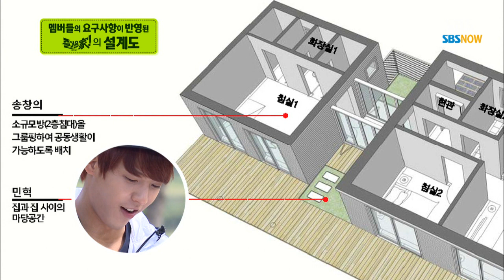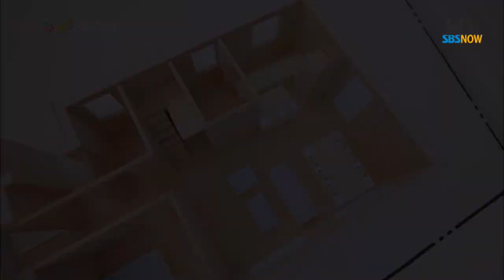SBS [즐거운가] - 허당 창의 vs 최종굴착기 민아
SBS 에코빌리지 즐거운家
본방송 Sun(일) 오후 3시 30분